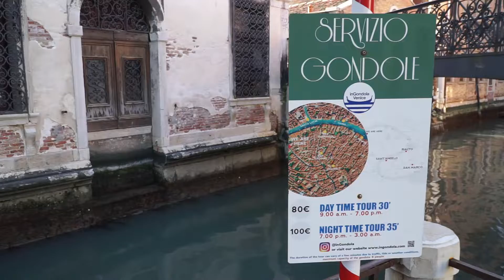Venezia e l'acqua bassa Venice and the low tide , scopriamo una Venezia nascosta!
Un nuovo video che descrive cosa significa per Venezia l'acqua bassa, implicazioni, problemi rispetto alla piu' nota acqua alta.
Avremo quindi una Venezia vista dai piccoli rii in secca e fondamente a nudo, buona visione.
-LANE Storia di Venezia
-TASSINI CURIOSITA VENEZIANE
-IL CANAL GRANDE
-CONOSCI VENEZIA
-VENEZIA E UN PESCE
-VENEZIA E LE GRANDI NAVI
-VENEZIA IMPOSSIBILE
La mia attrezzatura :
-fotocamera sony 5100
-treppiede manfrotto
-treppiede da tavola
-zaino fotografico
-fujifilm instant mini
-Fujifilm Instax wide 300
-POWERBANK SOLARE
-PEL. FUJIFILM INSTANT